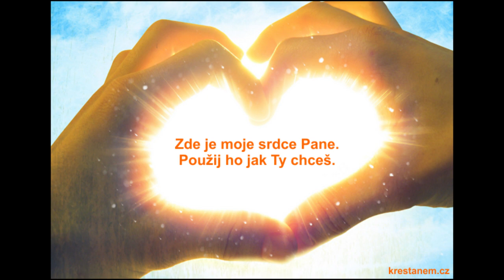Avilan ande mooro Ilo